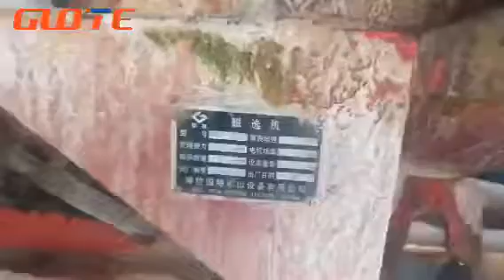CTB Drum-type magnetic separators +Manufacturer Chang Annie 008618678029069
Drum-type magnetic separators are generally used for magnetite powder recovery in dense-medium coal /ore preparation plants.Recovery efficiency is good！